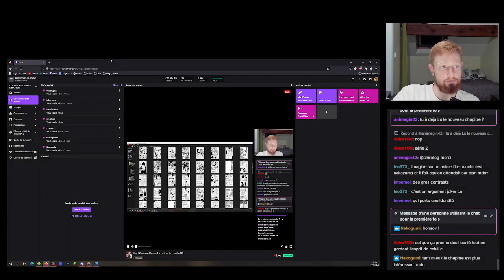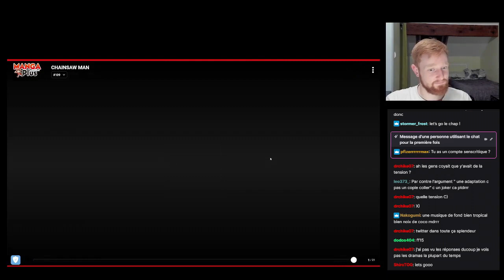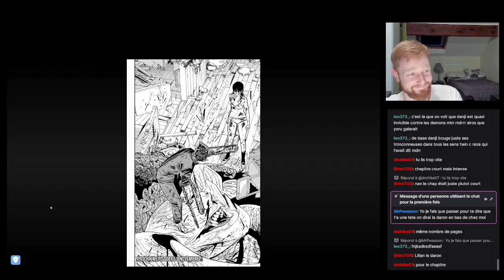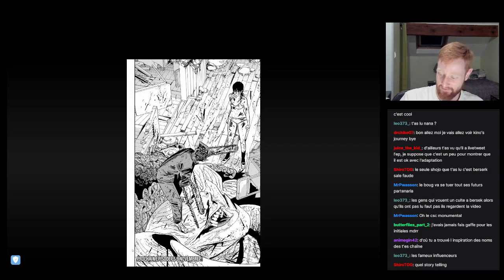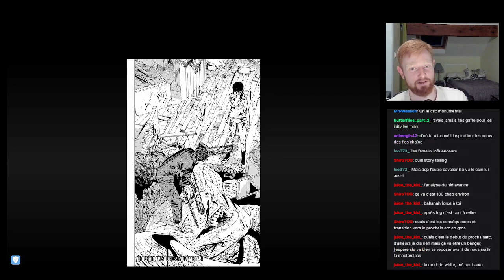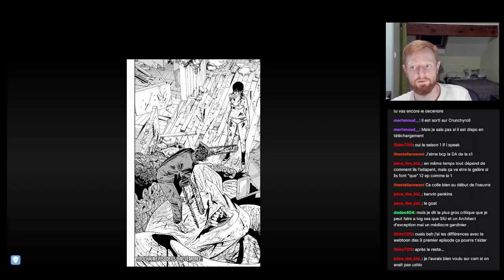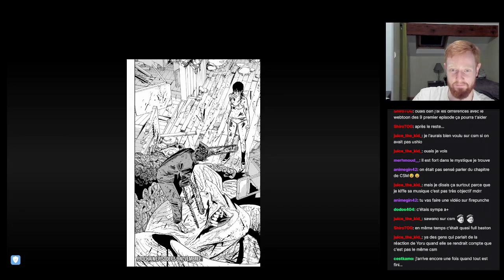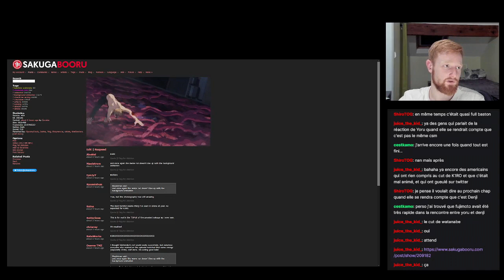Chainsaw Man - Chapitre 109 | Lecture Live (+on digresse un peu sur Tower of God)